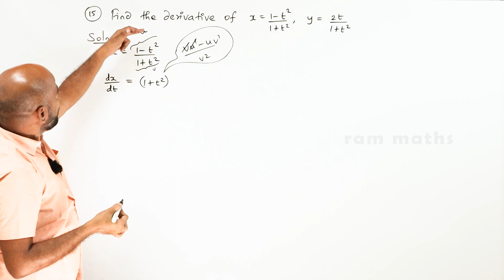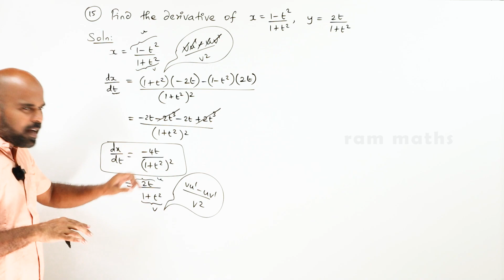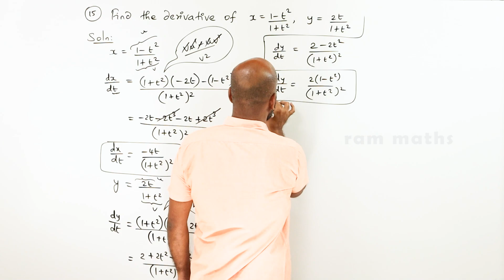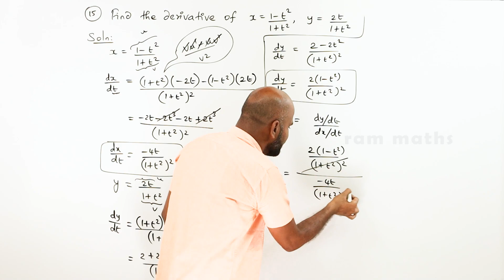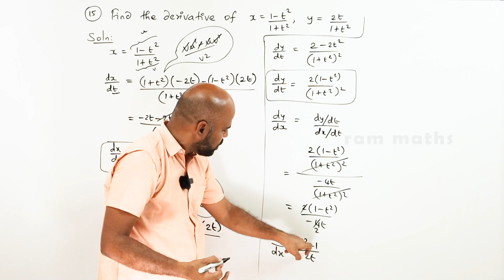11th | ex. 10.4 | Q.No.15 | differential calculus | Chapter 10 | State Board | ram maths